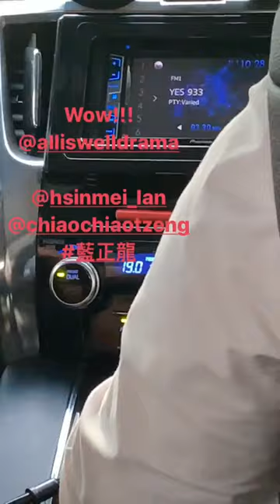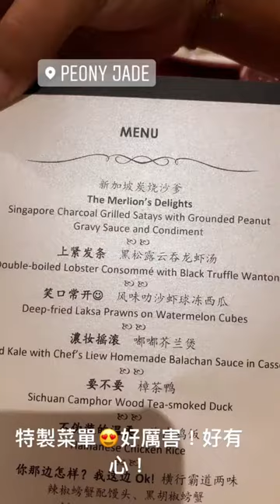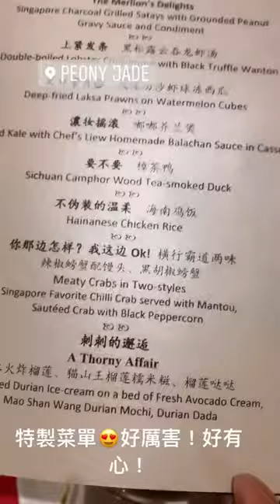【曾沛慈SNS】20190816 新加坡宣傳之旅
影片只作娛樂分享，不作商業用途